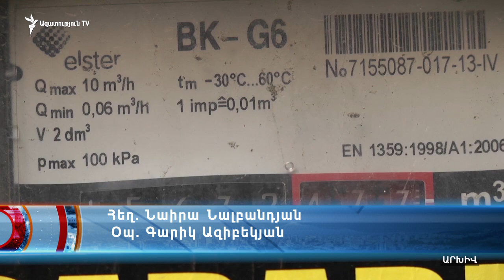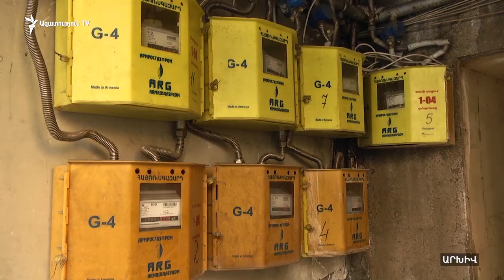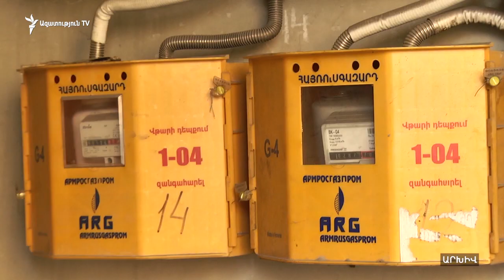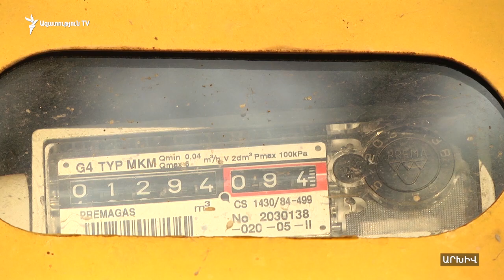Պետք է փորձենք կանխատեսելի դարձնենք գազի հետագա սակագների գնագոյացումը. Նախարար